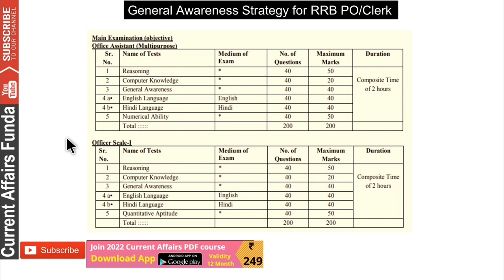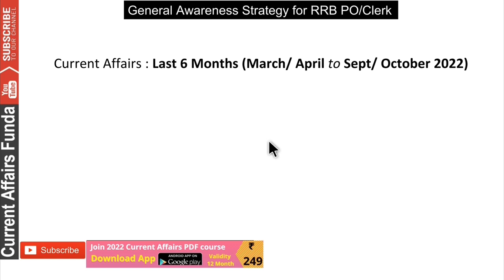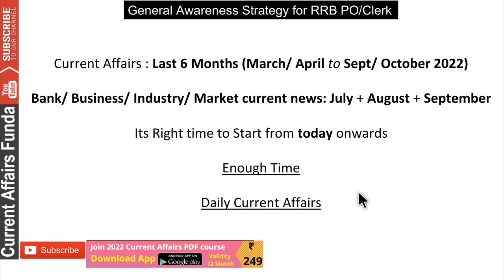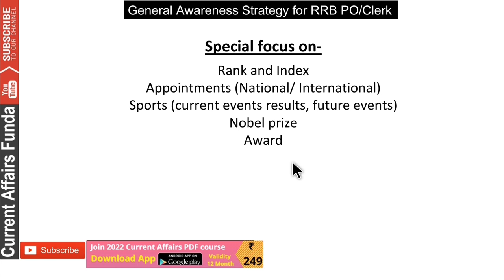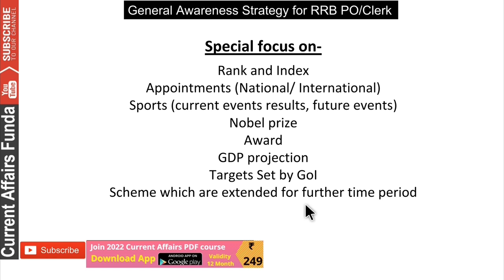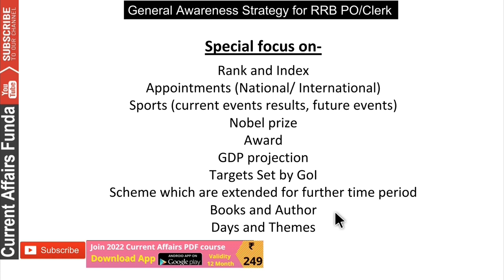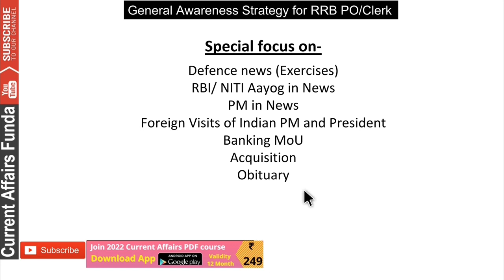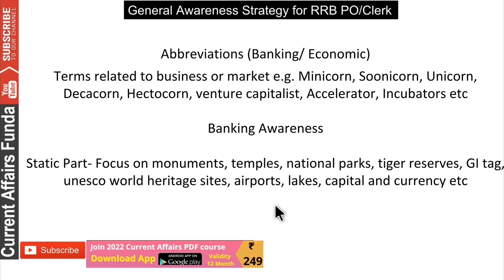RRB PO CLERK में Gen Awareness में 40 स्कोर करने का रामबाण इलाज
Get RRB PO CLERK BASED GEN AWARENESS PACKSGE